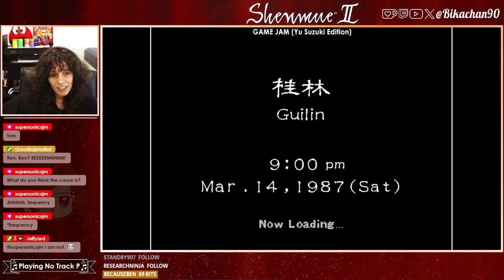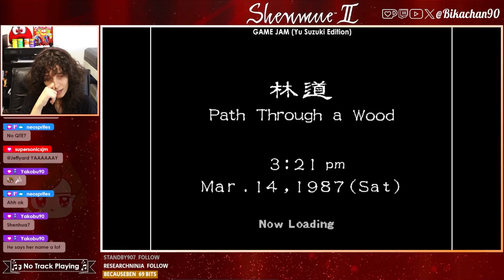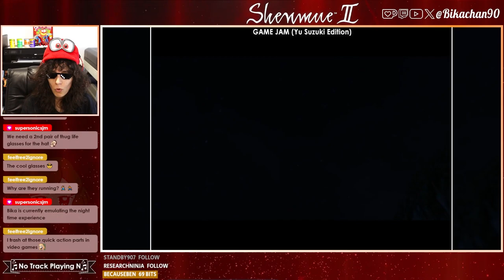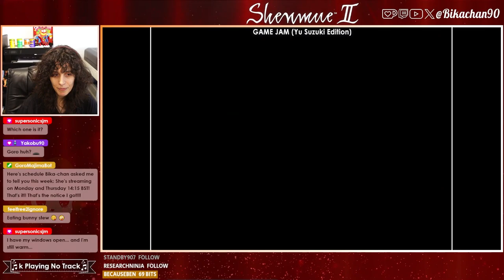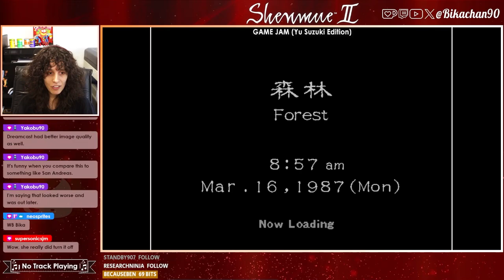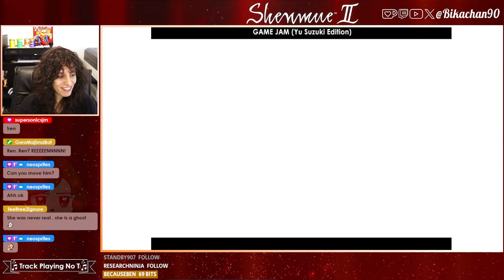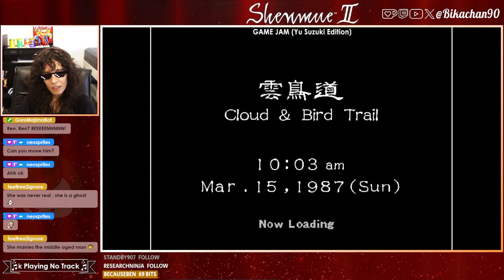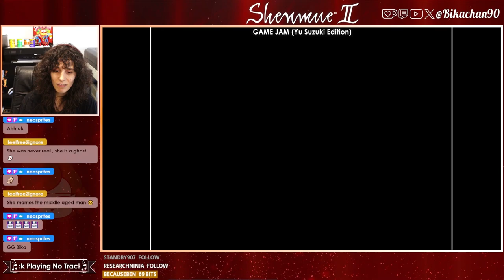Let's play Shenmue 2 Game Jam: Yu Suzuki Edition - Part 5 - WHAT AN ENDING?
This is a recording from a previous stream.